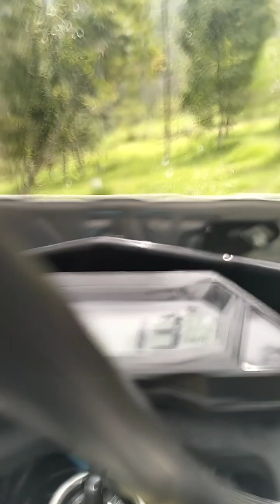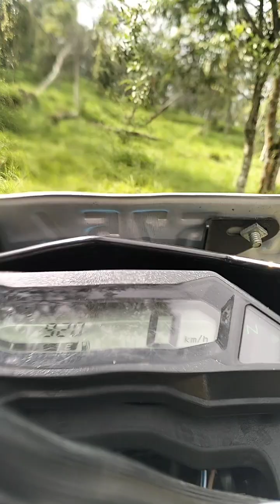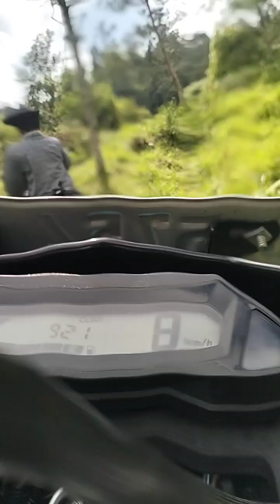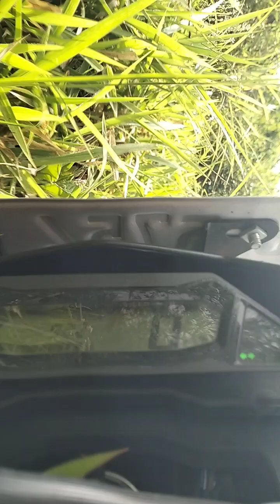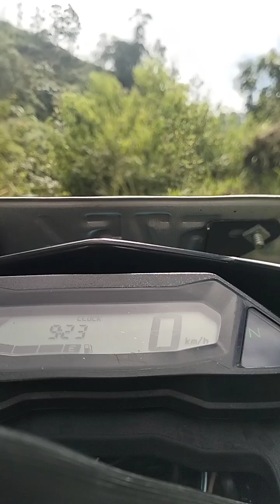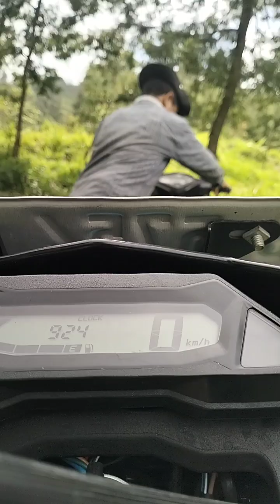BUKIT KLANGON KERATUAN MERU API 🔥 MERAPI KINGDOM (2)